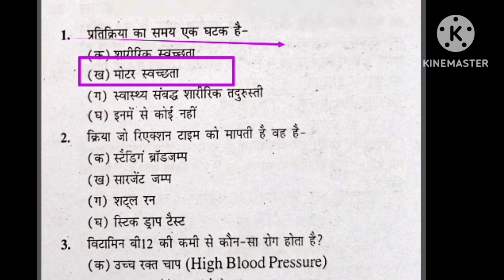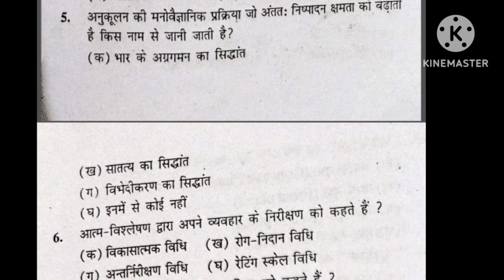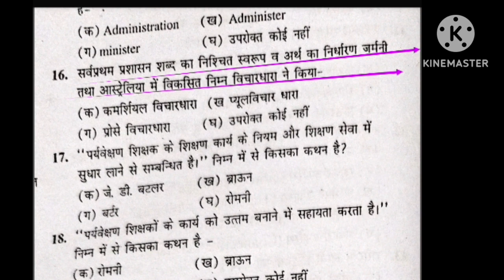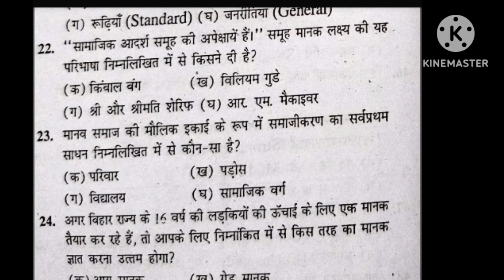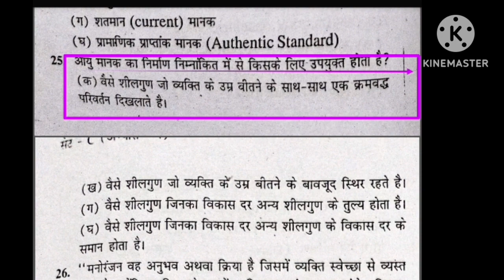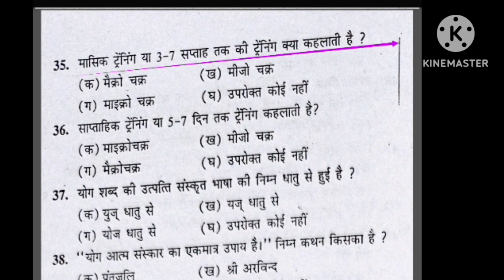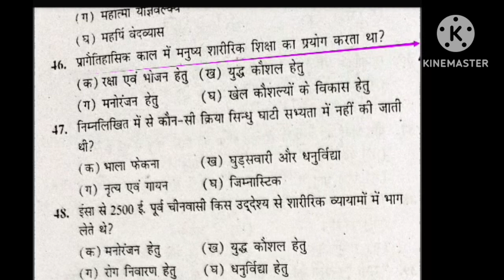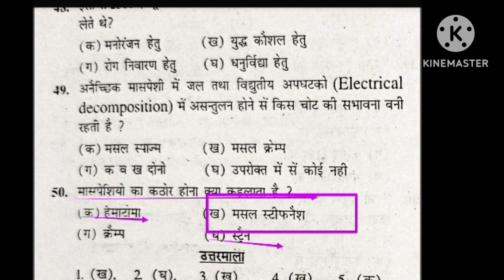Best MCQ practice of Physical Education/BPSC tre 3.0 /UPTGTPGT/UPLTGREAD/UKLT/MPSUPERTET/KVSNVS/NET